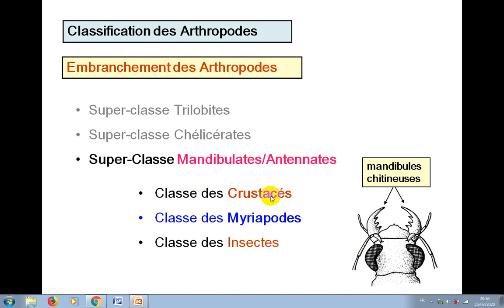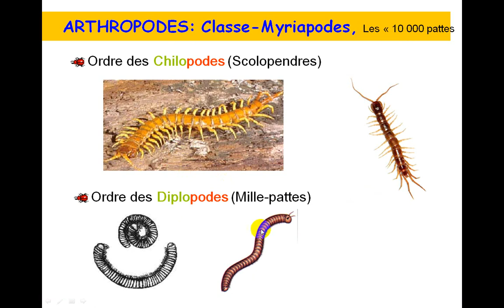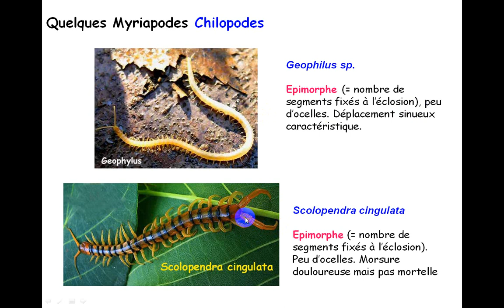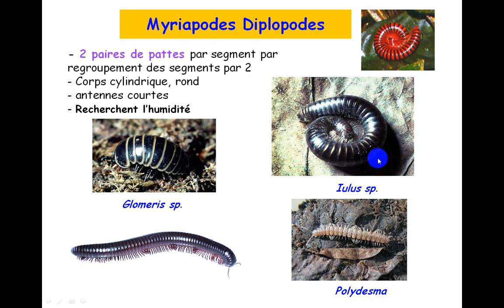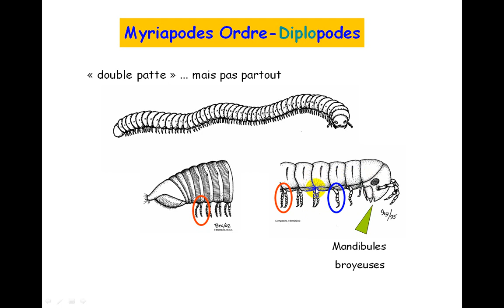classification de arthropodes